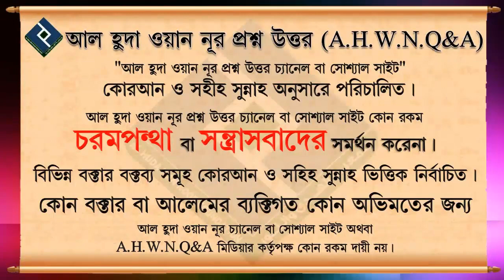ফি আমানিল্লাহ বলা কি বিদআত ᴴᴰ┇শায়খ আব্দুল হামিদ মাদানী